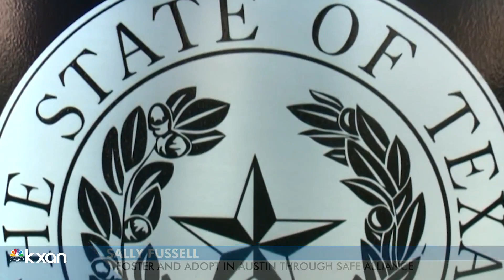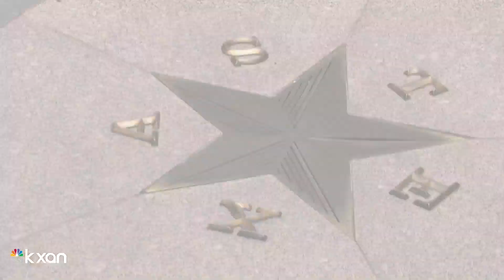Texas foster care system expected to be priority during special session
KXAN Investigator Avery Travis has more on why Governor Abbott is calling for a closer look at how to recruit qualified foster families and providers.